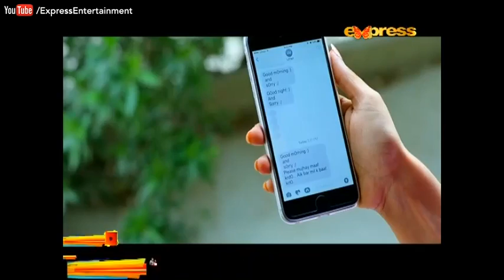Meray Chotay Mian - Episode 26 on Express Entertainment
Meray Chotay Mian - Episode 26 | Meray Chotay Mian Wed - Thu at 9:05 PM Express Entertainment

Meray Chotay Mian - Episode 26 | Express Entertainment